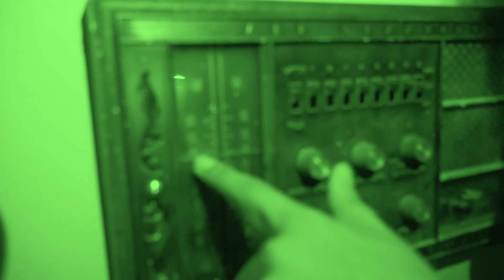STAYING OVERNIGHT IN A HAUNTED MANSION!! (SCARY) (Ghost guys Episode 2)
Finally the long awaited second episode of the BAX Productions original series, Ghost guys, is here!! For the second episode the guys are at the Swan residence in parts unknown.
(This series is a parody of shows like ghost adventures and ghost hunters.

Our personal accounts as well

Come back next week for episode 3. Just in time for spooky season.